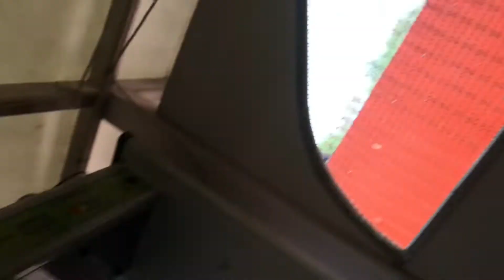LAL QILA TOUR 😊 PART-2 ||WILLSON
WILLSON LIFESTYLE PRESENTED BY :-